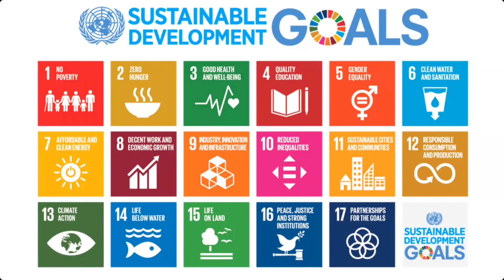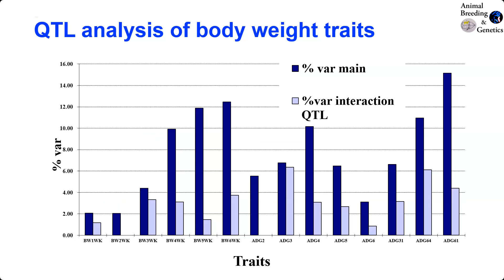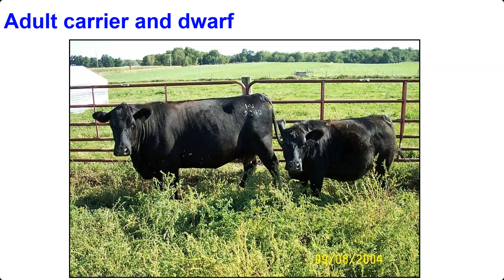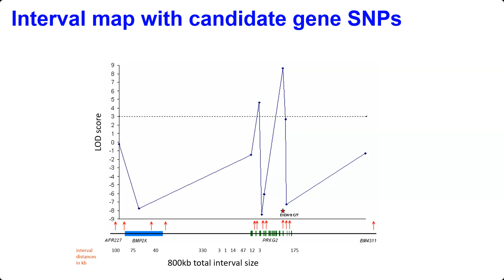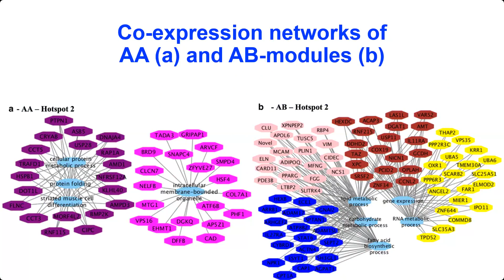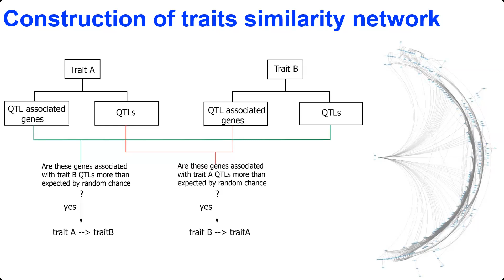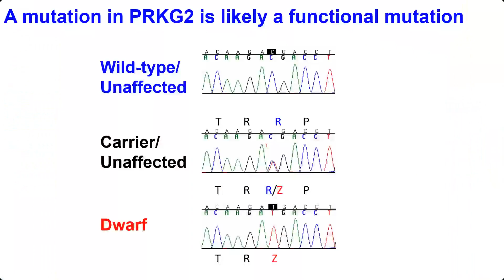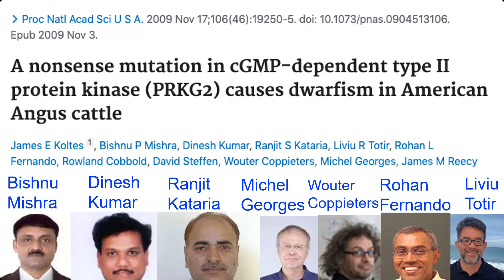Dr. James Reecy: International Collaboration and Development: Benefits Abound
James Reecy, professor of animal science and vice-president for research at Iowa State University, presented "International Collaboration and Development: Benefits Abound" on Thursday, Sept. 28, as the first installment of the Fall '23 Bair Ranch Foundation Seminar Series.